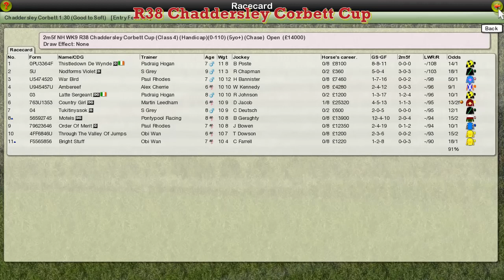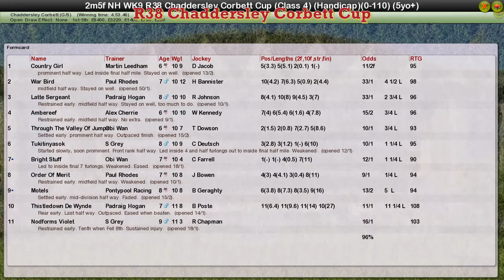NH WK9 R38 Chaddersley Corbett Cup